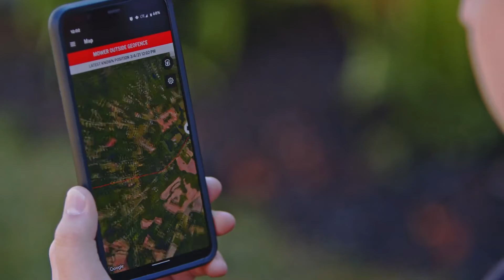Are Husqvarna's Automowers® Safe?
See the built-in safety features that make Automower® a completely safe lawn maintenance solution for use around children and pets. Also, preview the built-in anti-theft features!

SMART MOWING IS A CUT ABOVE

GOFR Smart Mowing® is an authorized and certified dealer of Husqvarna and Ambrogio smart mowers; is a manufacturer and supplier of the most durable Smart Mowing® supplies on the market; and is Hawaii's first and only robotic lawn care service. GOFR also provides specialty sales and installations throughout mainland North America.

Compared to traditional mowing methods, Smart Mowing® is safer, healthier for your grass, more reliable, much quieter, better for the planet, and makes your grass thicker and greener.